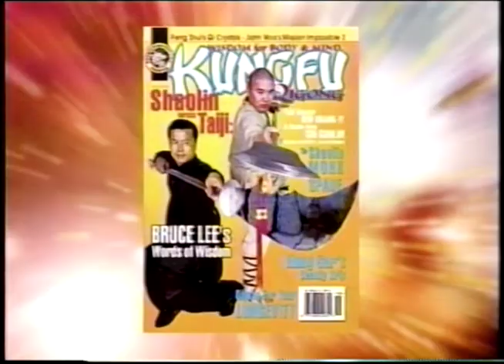Master Ren Guangyi - Chen Taiji Broadsword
10 Year Anniversary (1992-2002) Kung Fu Cover Masters' Demonstrations

Presented by James Hong and Karen Chen.

Demonstrations by:
Master Hu Jianqiang
Grandmaster Pan Qingfu
Master Dianne Naughton
Master Chan Kai Leung
Master Zhang Hong Mei
Master Jin Taiyang
Master Grace Wu-Monnat
Master Tony Chen and Students
Zhang Li Peng
Master Helen Liang
Master Liu Yu
Master Li Sui Hung
Sifu Joe Keit
Master Zhong Luo
Master Phillip Wong
Master Ren Guangyi
Master Eric Lee and Students
Shaolin Tiger Warriors Monk Shi Xinghao
Master Tat Mau Wong
Master Hu Jianqiang and Hu Jiayin
Master Benny Meng
Grandmaster Alexander Tao
Grandmaster Chen Jian
Master Harlan Lee
Grandmaster Henry Poo Yee
Grandmaster Tai Yim
Grandmaster Chan Sau Chung
Grandmaster Zhang Yuanming
Grandmaster Chan Pui
Master Mimi Chan
Grandmaster Liang Shouyu
Master He Tao
Chief Priest Zhong Yung Long
Grandmaster Chen Xiaowang
Grandmaster Pan Qingfu
Shaolin Temple Venerable Abbot Shi Guolin
Dr. J.D. Zhang